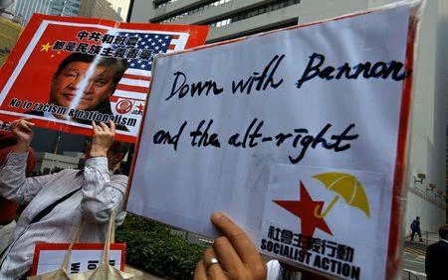Protest Greets Former Trump Adviser Bannon At Hong Kong Investor Event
No Bannon, no racism, chanted the group of about 15 demonstrators, who also held up a large black banner carrying the words, Nazis are not welcome here.